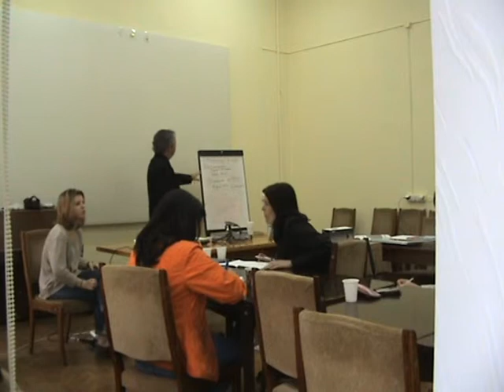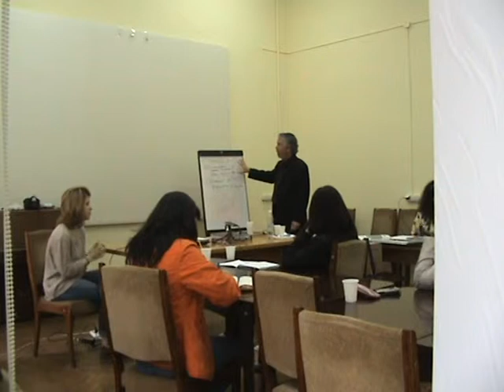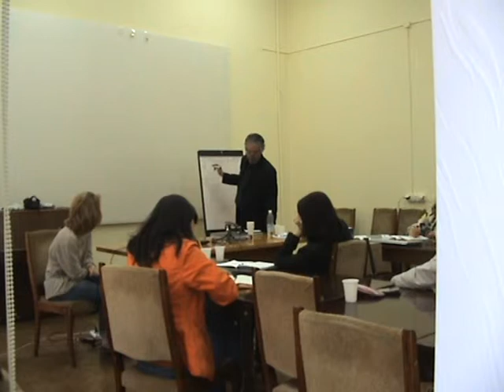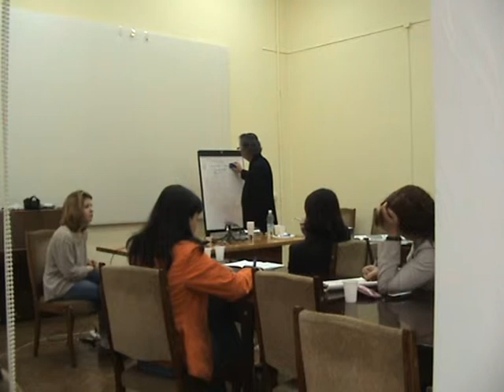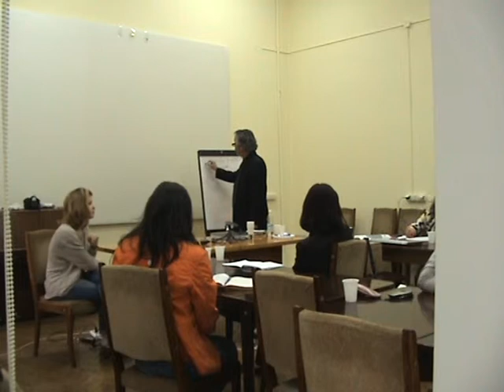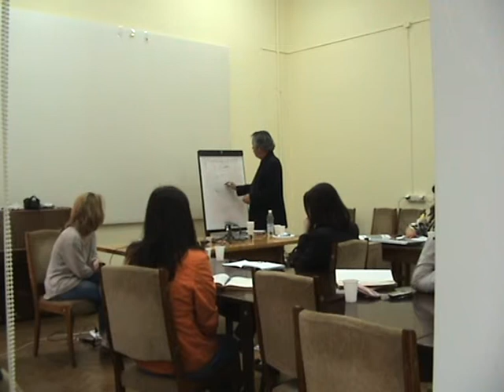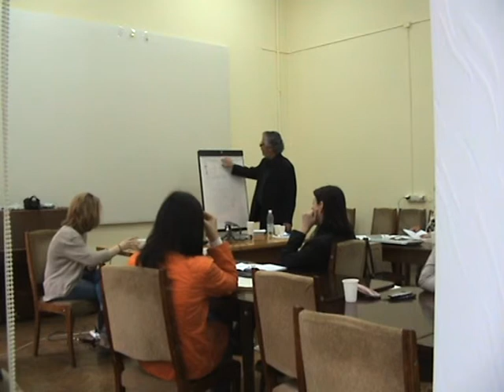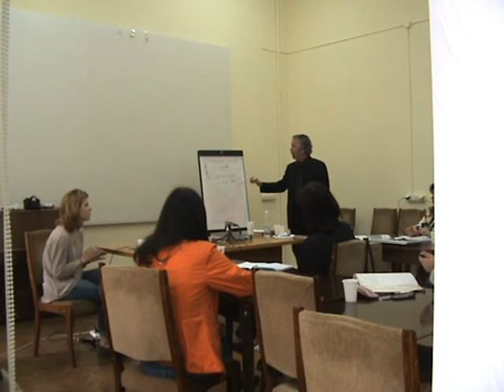Treatment of PTSD Lectures, Dnipropetrovsk, Ukraine May 12th-14th, 2015, Part 5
Ottis W Taylor lecturing on two forms of treatment for PTSD. This is the third section of a three section lecture series. Section one: screening of PTSD patients and documentation of treatment. Section two: symptoms and causes of PTSD. Section three: Treatment of PTSD using Prolonged Exposure Therapy and Cognitive Processing Therapy. Also included is Combat Operational Stress First Aid.